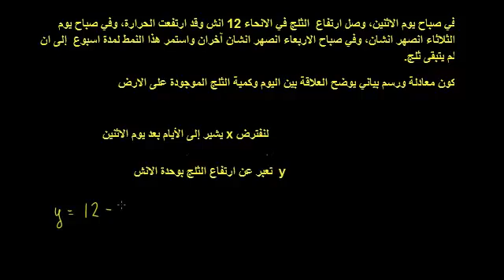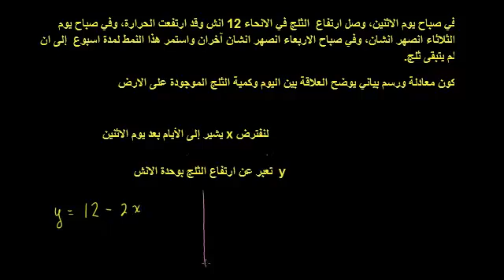استكشاف العلاقات الخطية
Exploring linear relationships
يتناول هذا الفيديو مثالاً يشرح العلاقات الخطية ويمثلها بيانياً
شكر خاص لمؤسسة شركاء في التنمية المستدامة -- فلسطين